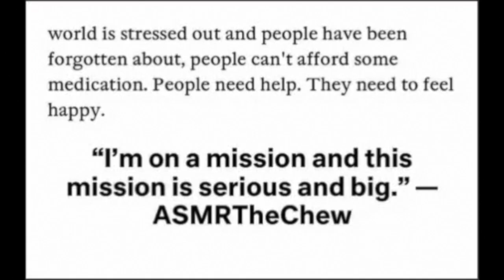DOMINOS! JUST WHAT I NEEDED ASMR EATING SOUNDS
EMOTIONAL STORYTIME LIFE VIDEOS:

3. REVEALING HOW MY OLDEST DAUGHTER FEEL ABOUT ME | THE TRUTH WILL SET YOU FREE | Cilantro Salad ASMR Eating Sounds